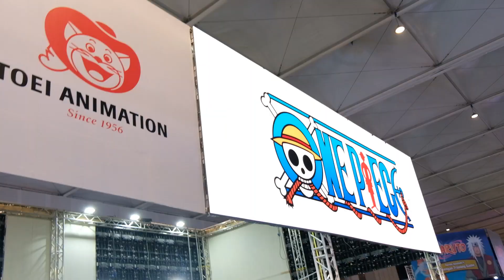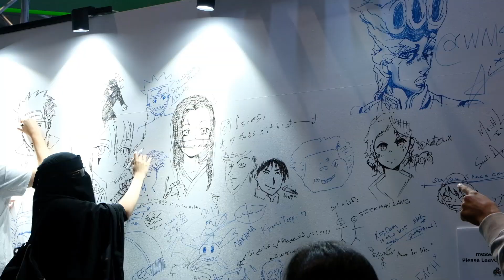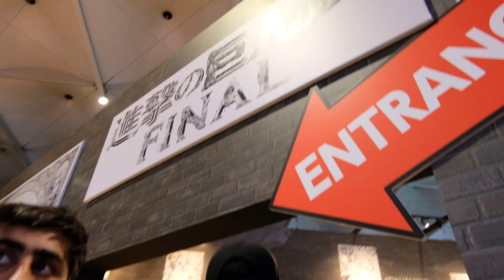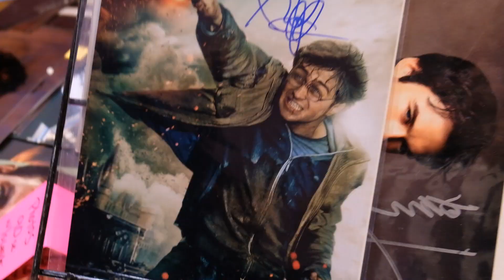SUPERCON - Anime and Comic Con in KSA - FIRST EVER!!! - isokevin vlogs 005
The FIRST EVER comic/anime con in the kingdom of Saudi Arabia!

Held at Riyadh Front on November 14, 15 & 16, 2019.

This footage was taken on its first day opening!